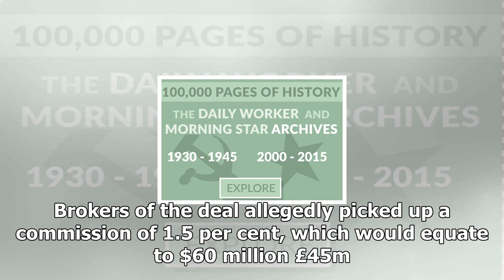News-Citgo Chief arrested on alleged corruption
News - News-Citgo Chief arrested on alleged corruption

VENEZUELA’S attorney general announced the arrest of executives at state petrol firm Citgo on Tuesday in a $4 billion £3bn corruption case. Tarek William Saab said Jose Pereira, president of the USbased network of petrol stations, and five vicepresidents had been arrested. He accused them of agreeing debt refinancing deals worth $4bn £3bn without the approval of Citgo’s parent, national oil company PDVSA. Brokers of the deal allegedly picked up a commission of 1.5 per cent, which would equate to...